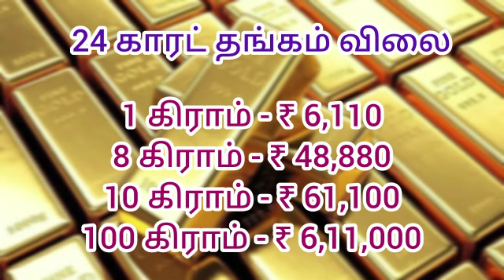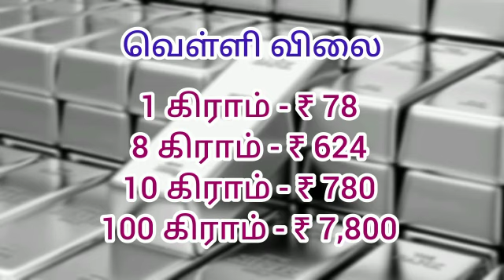தங்கத்தின் விலை இன்று 06-06-2023 / Gold Rate Today in Tamilnadu / Today Gold Rate /Today Silver Rate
22 carat Gold Price
24 carat Gold Price
1 gram Gold Rate
8 gram Gold Rate
10 gram Gold Rate
100 gram Gold Rate
Silver Price Tamilnadu
Silver Price Chennai
1 gram Silver Price
8 gram Silver Price
10 gram Silver Price
100 gram SIlver Price